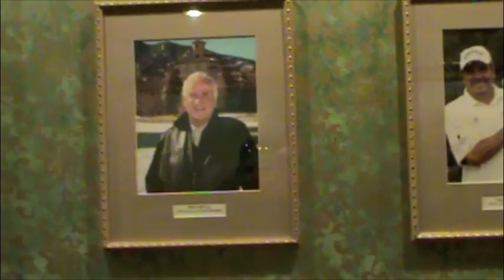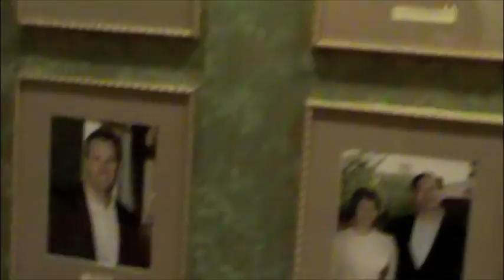Art & Science of Health Promotion Conference 2011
We are pleased to invite you to join us at the 21st Annual Art and Science of Health Promotion Conference. Under the theme Capturing the Wisdom of Practice and the Rigor of Research -- Discovering the Best Health Promotion Strategies, the conference continues its long-standing tradition of bringing together practitioners, scientists and educators from across disciplines to learn and share their experience.

Intensive Training Seminars: March 21 -22
Core Conference: March 23-25
The Broadmoor, Colorado Springs, Colorado